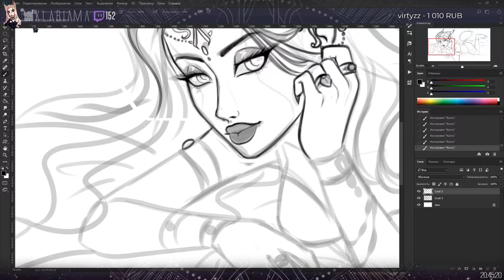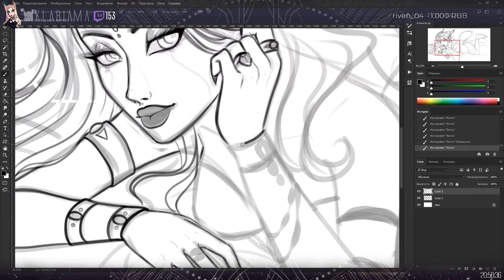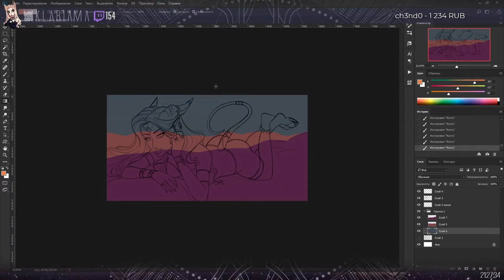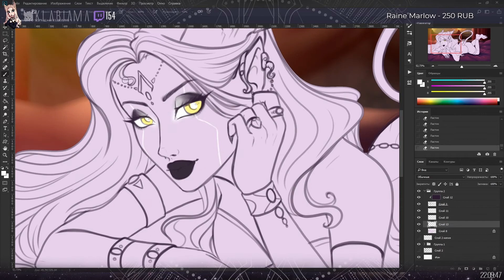Line+BG | Speedart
Ускоренное видео со стрима, где я сделала лайн и фон.